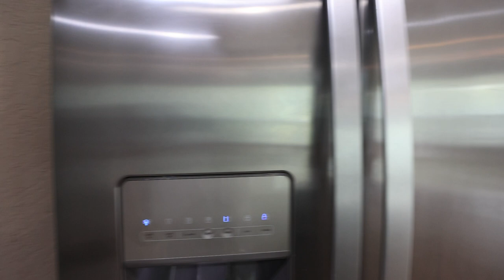San Antonio Homes for Rent 4BD/2.5BA by Property Management in San Antonio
We do things different here at RentWerx that give us the edge: We offer Competitive Pricing, 30 Day Rental Guarantee, Owner Point of Contact, and an Unmatchable Value!

for more information on RentWerxSanAntonio -- the leader in PropertyManagementinSanAntonio. You can also call us or visit our office at

Available Immediately! This beautiful 4-bedroom, 2.5-bath home offers a harmonious blend of comfort and elegance. The open floor plan creates a seamless flow between the living spaces, enhanced by high ceilings that add to the sense of spaciousness and light. The gourmet kitchen is a chef's delight, boasting double ovens, a built-in cooktop, and stunning granite countertops. An abundance of cabinet space ensures ample storage, making it easy to keep the kitchen organized and clutter-free. Ideal for entertaining and everyday living, this home combines modern conveniences with stylish design. Monthly fee in lieu of security deposit. No pets.